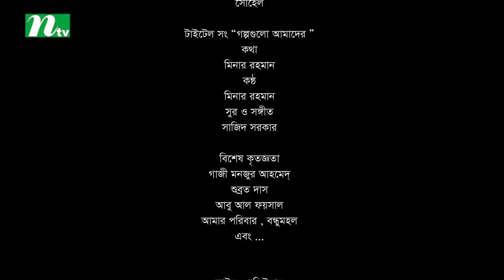গল্পগুলো আমাদের | EP 23 | Apurba | Tasnuva | Nadia Mim | Golpogulo Amader | Bangla Drama Serial